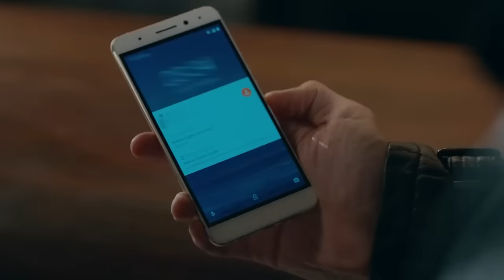Elvis Eski Ustasından İntikamını Alıyor - Çukur 22. Bölüm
Elvis küçükken onu döven ustasını öldürdü - SIYIRIRIM ETLERİ KEMİKTEN

Yönetmen: Sinan Öztürk
Senaryo: Gökhan Horzum, Damla Serim
Yapımcı: Kerem Çatay
İdari Yapımcı: Yamaç Okur
2. Yönetmen: Barbaros Bilgin
Görüntü Yönetmeni: Tolga Kutluay

OYUNCULAR
Yamaç: Aras Bulut İynemli
Sultan: Perihan Savaş
Vartolu: Erkan Kolçak Köstendil
Aliço: Rıza Kocaoğlu
Cumali: Necip Memili
Emmi: Kadir Çermik
Ayşe: İrem Altuğ
Saadet: Boncuk Yılmaz
Medet: Mustafa Kırantepe
Metin: Cem Uslu
Meke: Aytaç Uşun